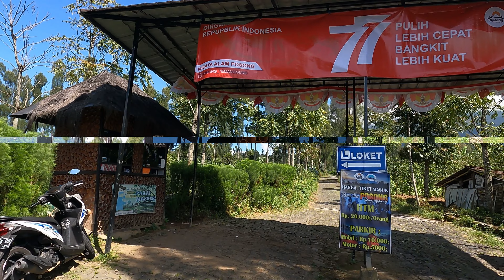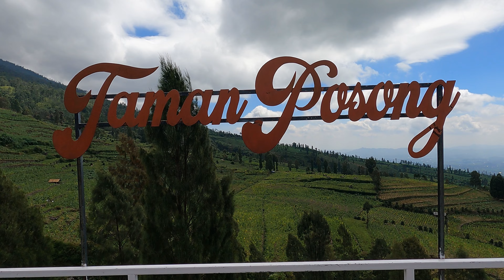WISATA ALAM POSONG TEMANGGUNG || Camping Dengan View Golden Sunrise Diapit Gunung Sindoro & Sumbing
Selamat datang di Chanel Sonya Update, chanel ini akan memberikan informasi terbaru tentang situasi dan kondisi tempat wisata dan tempat-tempat menarik lainnya.
Semoga informasi dari konten-konten yang saya buat dapat bermanfaat bagi teman-teman semua.
Mohon maaf dan harap dimaklumi apabila banyak kekurangan tentang info yang saya berikan.
Terima kasih banyak atas dukungan dari Teman-teman semua dan semoga kita semua selalu dalam lindungan Tuhan Yang Maha Esa..Amin.

"Wisata Alam Posong Temanggung Jawa Tengah"

Sonya Update